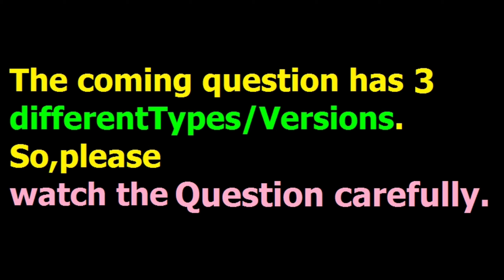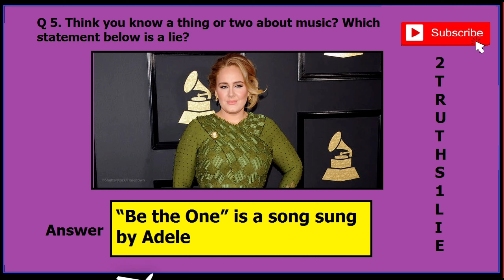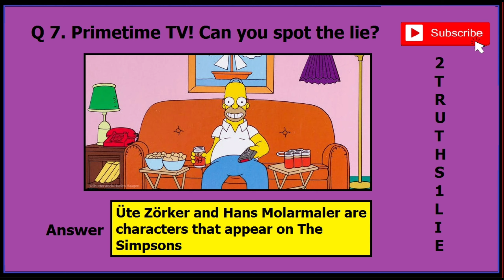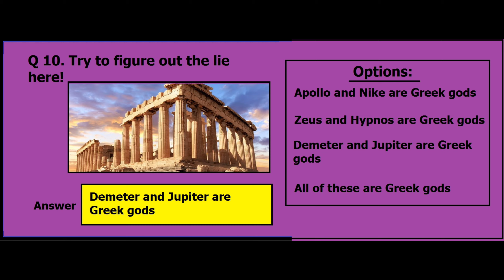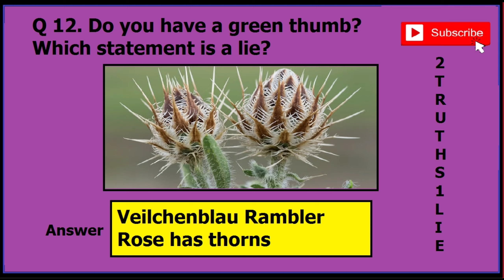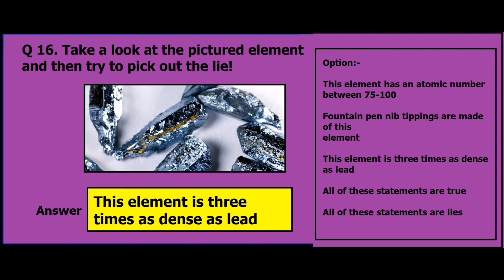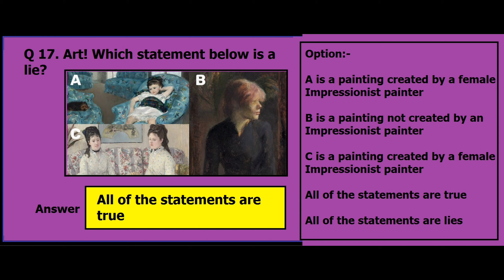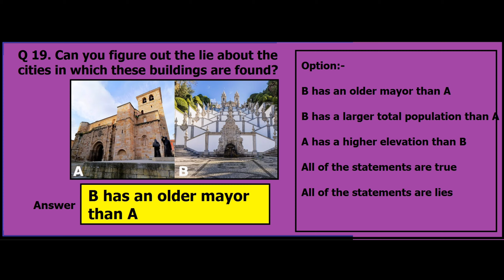2 Truths And 1 Lie Quiz answers | 8th MARCH UPDATE | Videoquizhero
This Video is about a quiz called 2 Truths And 1 Lie Quiz from videoquizhero website.

This quiz contains 48 different possible Question,but,each time when you do this quiz,you will get only 20 Possible questions.